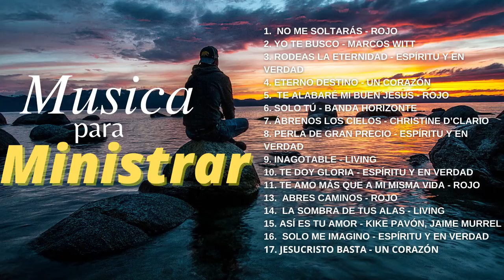🙏Alabanzas Para Ministrar 🙏 / Canciones Para Orar 2022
❗️GRACIAS POR DARLE CLICK A ESTE VIDEO❗️

1.  NO ME SOLTARÁS - ROJO
2. YO TE BUSCO - MARCOS WITT
3. RODEAS LA ETERNIDAD - ESPÍRITU Y EN VERDAD
4. ETERNO DESTINO - UN CORAZÓN
5.  TE ALABARÉ MI BUEN JESÚS - ROJO
6. SOLO TÚ - BANDA HORIZONTE
7. ÁBRENOS LOS CIELOS - CHRISTINE D’CLARIO
8. PERLA DE GRAN PRECIO - ESPÍRITU Y EN VERDAD
9. INAGOTABLE - LIVING
10. TE DOY GLORIA - ESPÍRITU Y EN VERDAD
11. TE AMO MÁS QUE A MI MISMA VIDA - ROJO
13.  ABRES CAMINOS - ROJO
14.  LA SOMBRA DE TUS ALAS - LIVING
15. ASÍ ES TU AMOR - KIKE PAVÓN, JAIME MURREL
16.  SOLO ME IMAGINO - ESPÍRITU Y EN VERDAD
17. JESUCRISTO BASTA - UN CORAZÓN